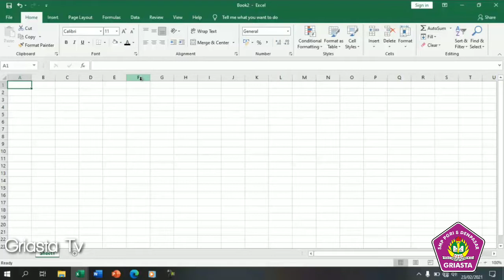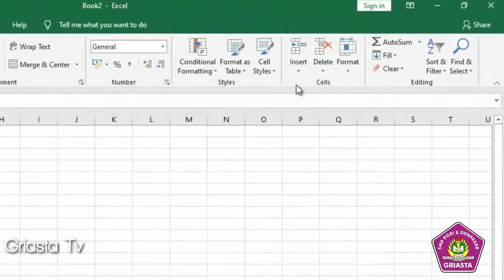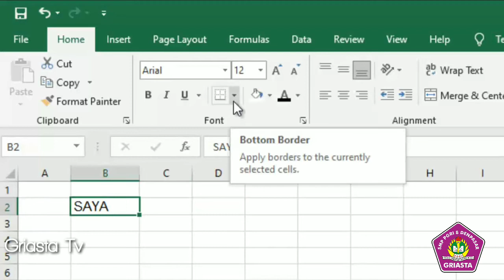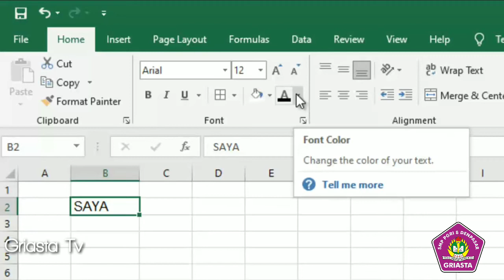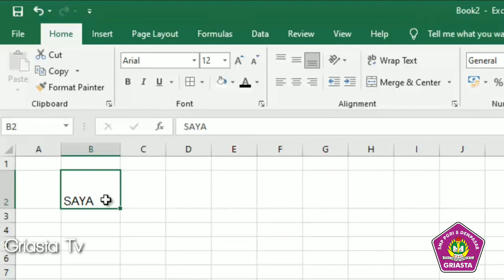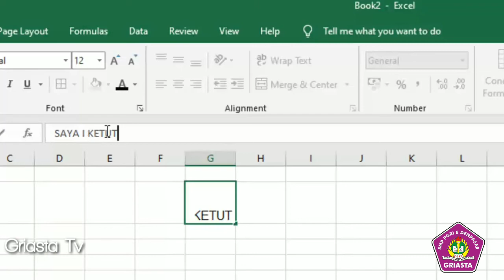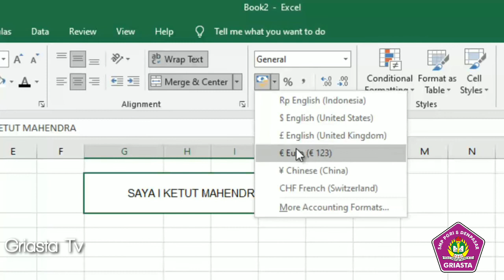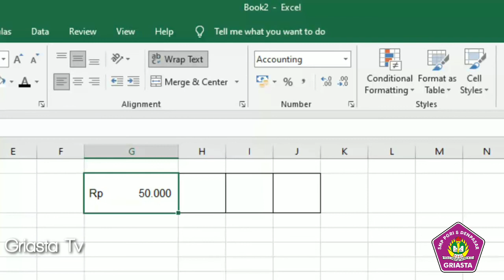BELAJAR KOMPUTER - Menu Home Excel PART 1 | I Ketut Mahendra,S.Pd.,M.Pd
Menu Home Excel PART 1